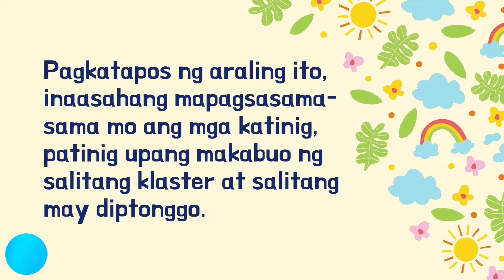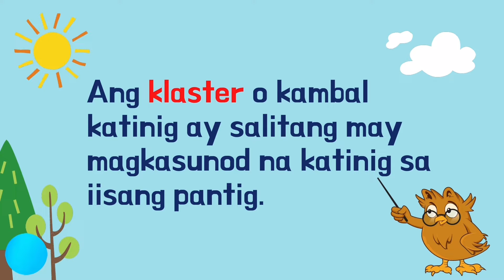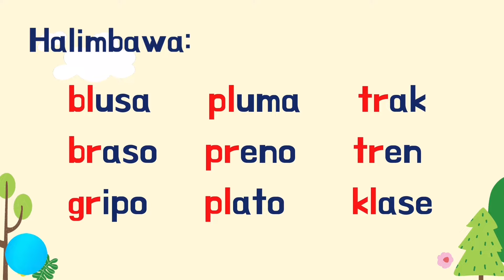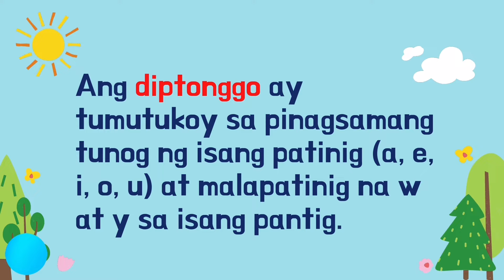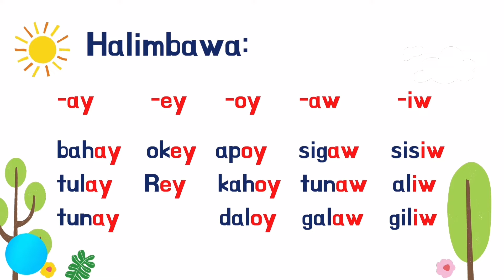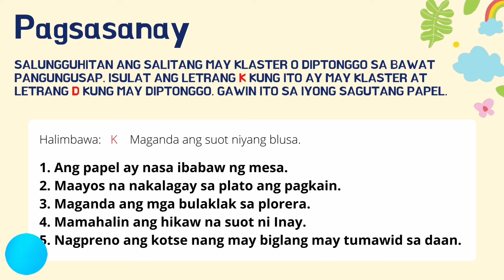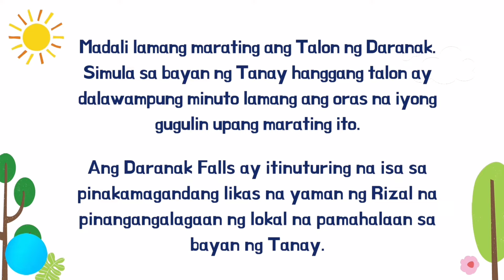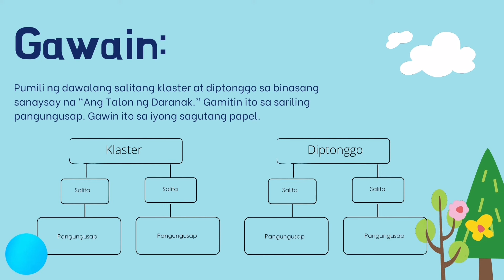Filipino 3 Quarter 4 Week 1- Pagbuo ng mga Salitang Klaster at Salitang may Diptonggo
Sa araling ito matututunan mong bimuo ng mga salitang may Klaster at Diptonggo

Tara! Matuto kasama si Teacher Aiza!